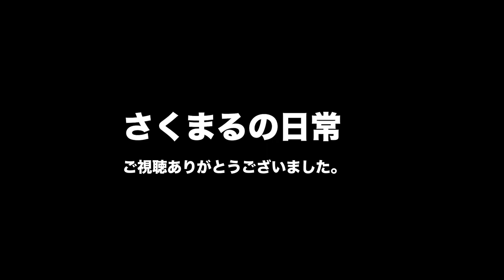【トイプードル】ファーマーズマーケットでお買い物〜スーパーサンクスありがとう〜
皆さまから贈っていただいたスーパーサンクスでさくまるのご飯やおやつを買わせていただきました。本当にありがとうございます。

【さくまるちゅーぶ】
椎間板ヘルニアグレード５と致死率の高い進行性脊髄軟化症を大手術で乗り越え、車椅子の力も借りながら前足だけで元気に生活するトイプードルさくまるの日常です。